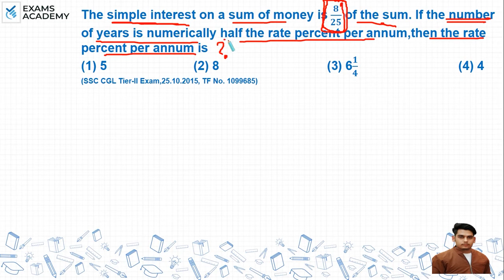The simple interest on a sum of money is 8/25 of the sum. If the number of years is numerically ?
The simple interest on a sum of money is 8/25 of the sum. If the
number of years is numerically half the rate percent per annum,
then the rate percent per annum is

Simple and compound interest previous year questions